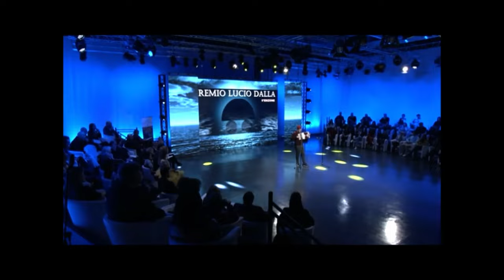PREMIO LUCIO DALLA - 9^ Edizione - Luca Cocco